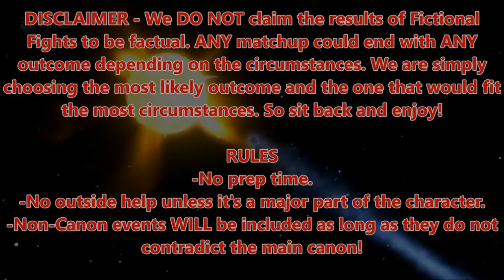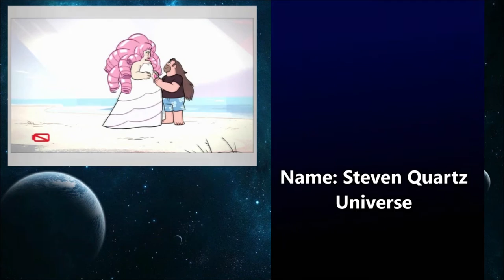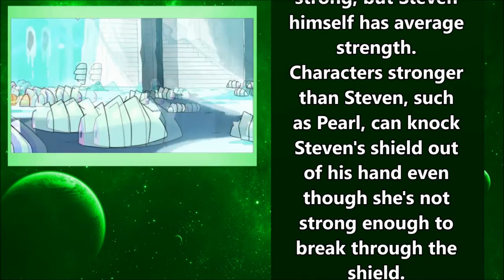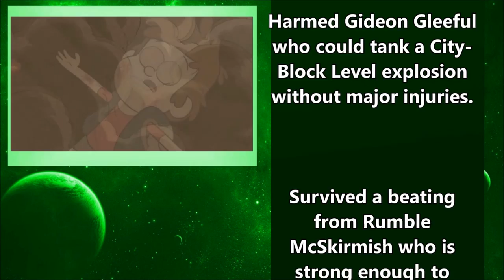FICTIONAL FIGHTS - Steven VS Dipper (Episode Commentary)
Are you glad this episode wasn't a disappointment?